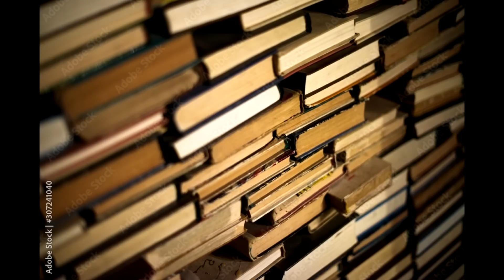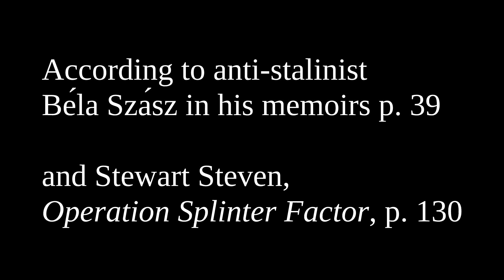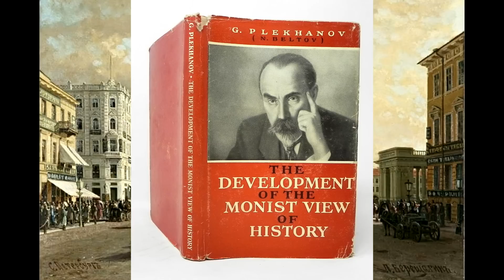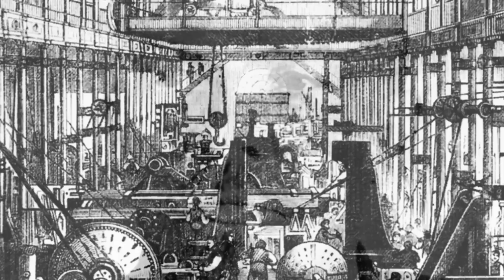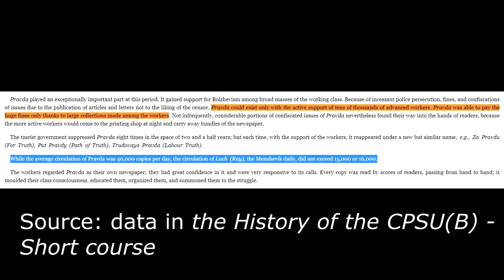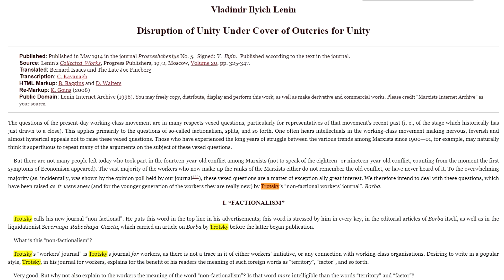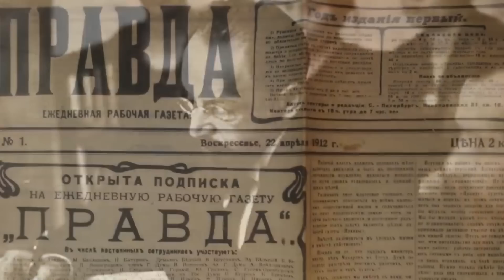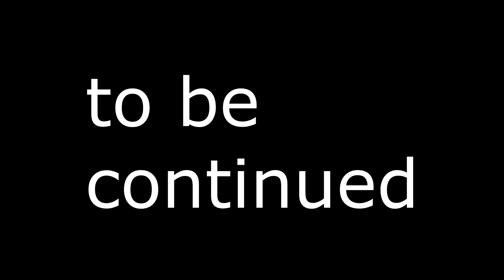"Stalinist" Reacts to Trotsky Documentary (pt.1)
SOURCES:

The Assault on the House of Leon Trotsky” by David Alfaro Siqueiros [This text is about a demonstration at Trotsky’s house in Mexico. It was supposed to enter the house and discover documents proving Trotsky’s collaboration with American secret services. Later in a totally separate incident Trotsky was assassinated by one of his disillusioned followers, who has also been called an agent of the GPU though probably he wasn’t one.]

The Assassination of Trotsky by W. Bland

For more reading, “The death of an international spy” Pravda editorial August 24, 1940 regarding Trotsky's death [in Spanish but you can read with auto-translate]

Lenin, What Is To Be Done?

History of the CPSU(B) - Short course, chap. 5, though the entire book is a great overview

Lenin, Disruption of Unity Under Cover of Outcries for Unity

About 'permanent revolution' see also "Trotskyism: Counter-Revolution in Disguise" by Olgin chap. 5